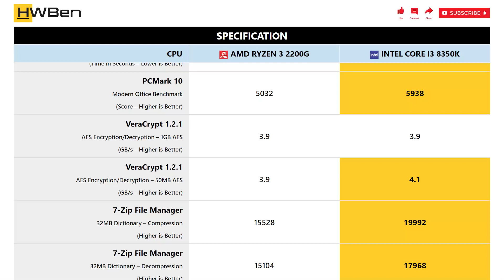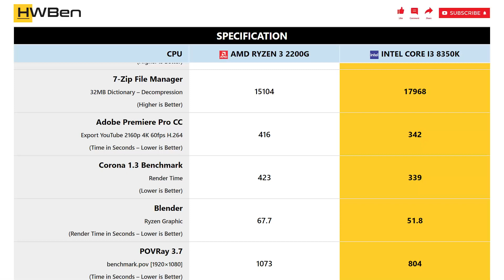AMD Ryzen 3 2200G vs Intel Core i3 8350K - Productivity Benchmark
APPLICATION BENCHMARK LIST:
1 - SiSoftware Sandra 2016
2 - Cinebench R15
3 - Excel 2016
4 - PCMark 10
5 - VeraCrypt 1.2.1
6 - 7-Zip File Manager
7 - Adobe Premiere Pro CC
8 - Corona 1.3 Benchmark
9 - Blender
10 - POVRay 3.7